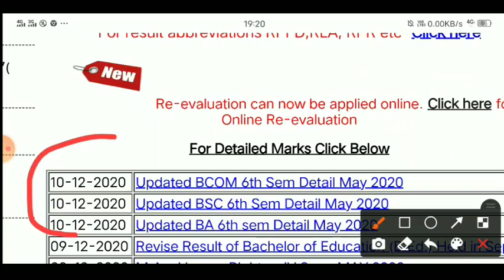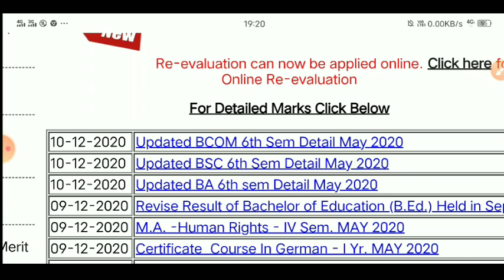kuk university latest news | kuk result update किए ☺ | kuk result 2020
kuk result 2020 | kuk final year result update किए ☺ | kuk university latest news | kuk news | kuk

Related search 👇

kuk Updated BCOM 6th Sem Detail May 2020,
kuk Updated BSC 6th Sem Detail May 2020,
kuk Updated BA 6th sem Detail May 2020,
kuk odd sem exam,
kuk result,
kuk news,
kuk update,
kuk exam latest news,
kuk b.ed 1st year exam 2020,
kuk odd sem examkuk exam news 2020,
kuk exam news 2020 in hindi,
kuk,
kuk latest update,
kurukshetra university,
kuk result kab aayega,
mdu reappear exam latest news,
mdu news,
kuk b.ed result 2020,
mdu result,
kurukshetra university
kuk university results update
kuk latest update
kuk results
kuk promotion result
kuk result kab ayega
kuk result kaise dekhe
kuk result kaise check kare
kuk result,
kuk news,
kuk update,
cdlu university sirsa admission 2020
gju university GJU Hisar Admission 2020
Gju Distancecrsu exam notification 2020
crsu exam date sheet 2020 crsu jind news crsu ka result kaise dekhe crsu rechecking crsu reappear form online 2020 crsu university jind news crsu mock testcrsu b.ed Exam
crsu bed exam online
rla in kuk, rpr in kuk, rpfd in kuk, absf in kuk, kuk result, kuk rl low, KUK result RL-Low meaning, KUK University rl low meaning,
kuk ba part 2 result 2020, result RL meaning,kuk result, kuk rl low, KUK result